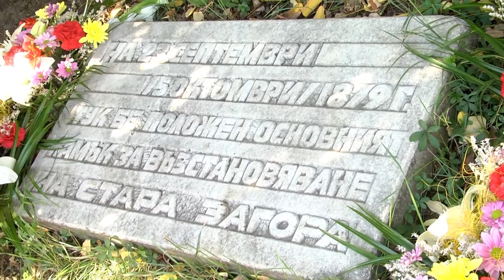Стара Загора чества своя празник – 5 октомври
8-хилядолетна Стара Загора чества днес своя празник. На 5 октомври 1879 г. изпепеленият до основи град започва своето възстановяване, след полагането на символичния камък лично от губернатора на Източна Румелия Александър Богориди.

Божествена света литургия отслужи Старозагорският митрополит Киприан и свещеници в катедралния храм „Свети Николай Мирликийски Чудотворец“. Венци и цветя бяха поднесени пред Паметника на падналите в боя за Стара Загора на 31 юли 1877 г. и пред символичния камък. Официалното честване на празника се проведе на античната улица. Водосвет отслужи Старозагорският митрополит Киприан. Знамената на България, на Стара Загора и на Европейския съюз бяха вдигнати на фона на националния химн, изпълнен от хористи на Държавната опера.

„Стара Загора носи много дух в себе си, има много култура, много история. Днес ние трябва да бъдем също толкова единни, колкото са били хората, които са възстановили града. Искам да ви пожелая да бъдете живи и здрави, да бъдете успешни, усмихнати и позитивни, защото животът става по-хубав и ние трябва да участваме в неговата направа! Честит празник, старозагорци!” – каза в приветствието си кметът Живко Тодоров.

Той връчи ключа на Стара Загора на новия кмет на Млада Загора Никола Чакалов от Търговската гимназия „Княз Симеон Търновски”, който ще управлява символично града за един ден. „Като двайсет и втори млад кмет ще работя усърдно и честно за интересите на младите хора в града. Честит празник! Да живее Стара Загора!” – обърна се към стотиците старозагорци Никола Чакалов.

Честванията на празника на Стара Загора продължиха с 12-часова програма, изпълнена с много концерти, игри и спортни турнири.

ilko gruev